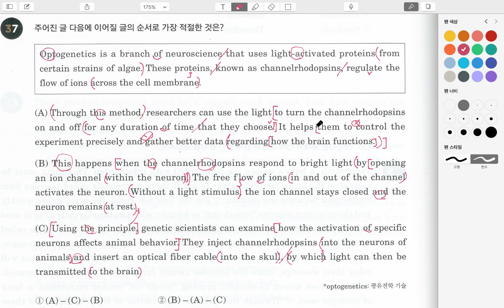빠바_실전모의1회_37번